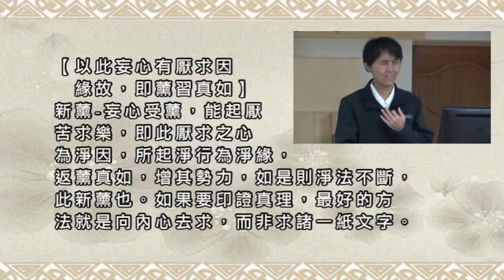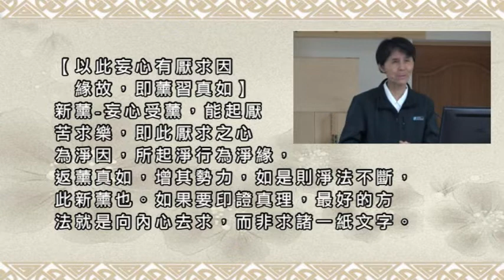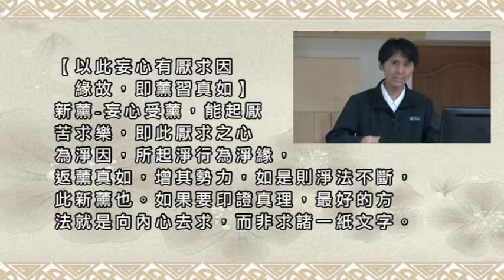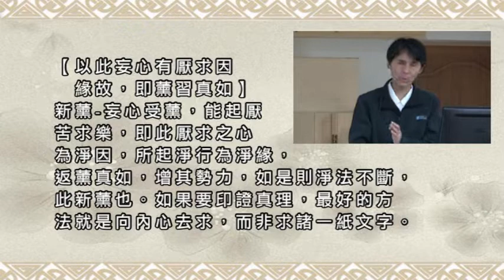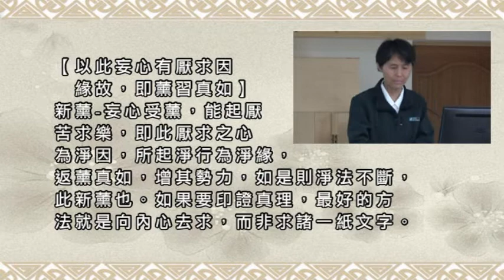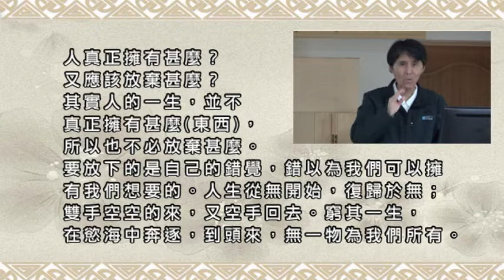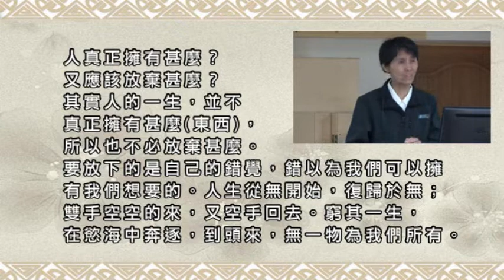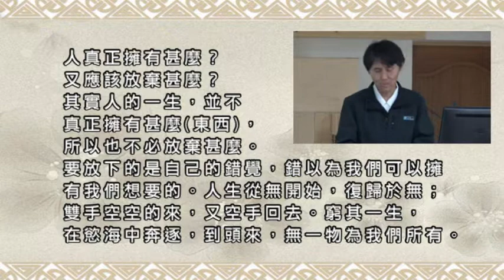097以此妄心有厭求因緣故，即薰習真如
【以此妄心有厭求因緣故，即薰習真如】
新薰-妄心受薰，能起厭苦求樂，即此厭求之心為淨因，
所起淨行為淨緣，返薰真如，增其勢力，
如是則淨法不斷，此新薰也。
如果要印證真理，最好的方法就是向內心去求，
而非求諸一紙文字。

人真正擁有甚麼？又應該放棄甚麼？
其實人的一生，並不真正擁有甚麼(東西)，
所以也不必放棄甚麼。
要放下的是自己的錯覺，
錯以為我們可以擁有我們想要的。
人生從無開始，復歸於無；雙手空空的來，又空手回去。
窮其一生，在慾海中奔逐，到頭來，無一物為我們所有。